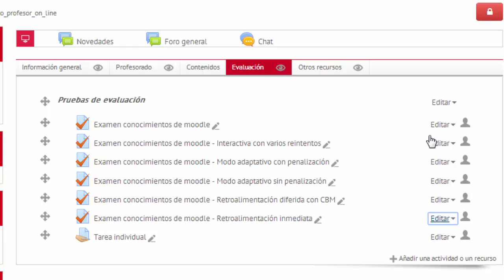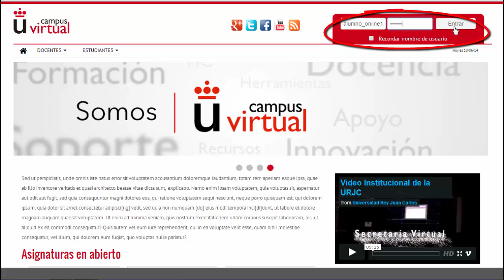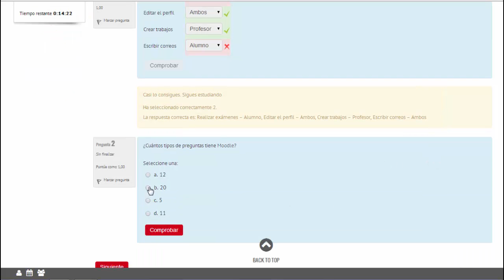Crear un examen tipo "Retroalimentacion inmediata" (Moodle 2.6)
Vídeo explicativo sobre cómo crear un examen tipo "Retroalimentación inmediata". En este vídeo se hace un recorrido a través del perfil del profesor y el alumno para observar el comportamiento de lo que visualiza uno y otro en este tipo de exámenes.